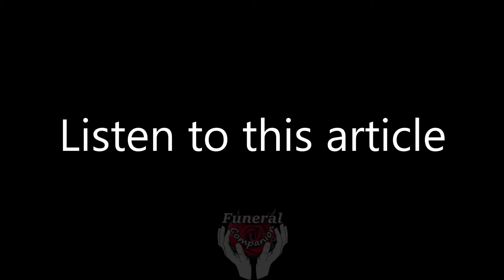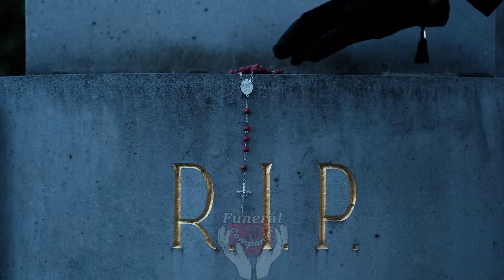Can you be buried with a pet in the USA?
here are a number of reasons why someone might want to be buried with their pet. For some, it’s simply a matter of convenience – they don’t want to leave their predeceased beloved pet behind when they die. For others, it’s a way to ensure that their pet will be taken care of after they’re gone. And for some, it’s a way to keep their pet close to them even in death.

Whatever the reason, there are a growing number of people who want to be buried with their pets. If you’re one of them, you may be wondering if it’s even possible.

It is currently possible to be buried with your pet’s ashes in most US states due to a lack of legislation against it. However, in several states, it is possible to be interred with a pet even without cremation. A growing ‘whole family’ cemetery movement will soon increase your options in the near future.

⚰️ One of the biggest expenses most families face and which can be massively reduced is the price of a casket for burial or cremation. Avoid huge markups by buying your casket directly from the funeral home suppliers. It's cheaper and totally legal, the funeral homes MUST accept it for no added fee.

🎤🎤🎤Do you need to give a eulogy or reading at an upcoming funeral?

⛪Giving a eulogy that will do the deceased justice isn't easy, especially if you aren't a regular public speaker.

I would really recommend two products to help you along.

🖋️ The 1st offers dozens of time-tested speeches you can use at a drop of a hat to truly honor your loved one.

🗒️The 2nd will give you lots of inspiration with useful quotes as well as poems that will fit any funeral without making you feel under pressure to perform.